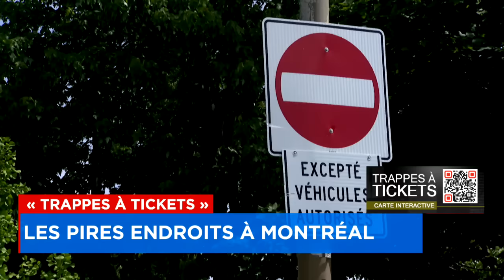«Trappes à tickets»: les pires endroits à Montréal - Explications TVA 18h